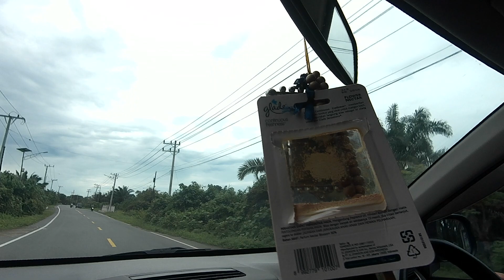18. Father and Daughter Trip, recorded on 14 November 2022 Panga